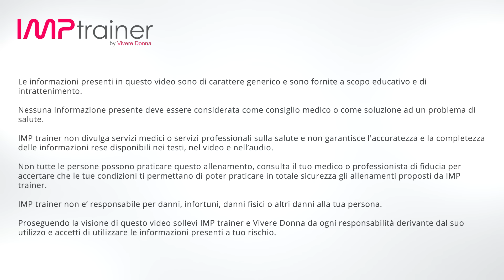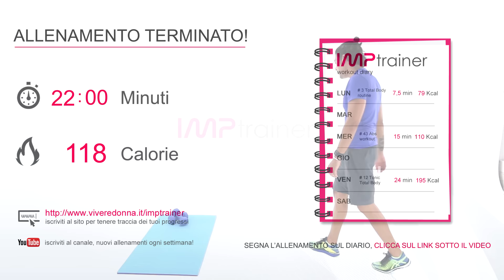Braccia Toniche! Esercizi Per Snellire E Tonificare Le Braccia (Tricipiciti Con Pesetto + Plank)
Allenamento di livello Intermedio  indicato per un lavoro mirato sulla Tonificazione e la sollecitazione muscolare della parte superiore del corpo, in particolare i “TRICIPITI”, ideale da inserire in un programma quando l’obiettivo è snellire le braccia e renderle più toniche.

La durata del workout è di 22 minuti.
In questo allenamento ci saranno esercizi che richiedono l’utilizzo di un peso, per permettere una maggiore sollecitazione muscolare, ma è importante precisare che l’ausilio del peso e quindi del kg è soggettivo, noi a video utilizziamo un peso idoneo per permetterci la giusta esecuzione e il giusto movimento per rendere efficace la sequenza di esercizi.